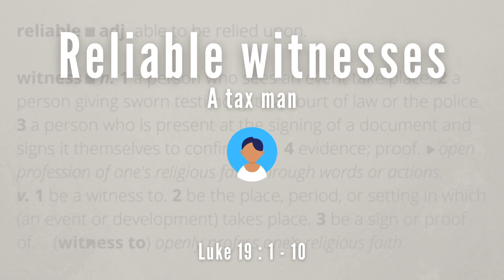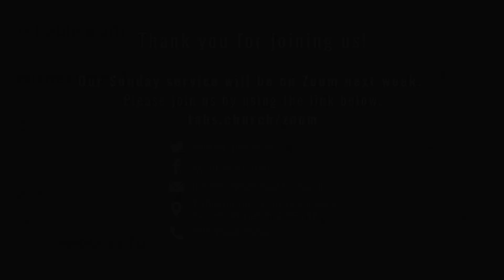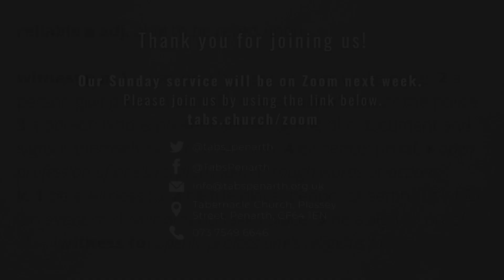Tabs Online Sunday Service - 21 March 2021